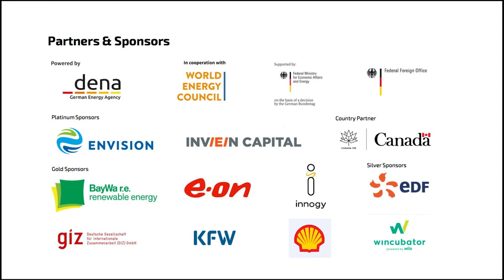Why Electricity is the Oil of the 21st Century by Dr Johannes Teyssen (E.ON)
At Tech Fest 18, Dr. Johannes Teyssen (CEO, E.ON) explains why electricity is the oil of the 21st century. He argues that the energy industry is sexy, exciting and future oriented, but will also have to change to meet future demands.

Speaker information:
Dr. Teyssen is the Chairman and CEO of German multinational utility company E.ON. In 2010, Johannes Teyssen was appointed to his current role as CEO of E.ON SE. In this position, he is responsible for the E.ON Group’s Strategy and Portfolio, Human Resources, Communications & Political Affairs, Legal & Compliance, Corporate Audit and E.ON’s equity investment in Turkey. Johannes Teyssen has also played a leading role in various other associations over the past few years. He was President of Eurelectric, the European umbrella organisation of the electricity sector (from 2013 to 2015) and the World Energy Council’s Vice Chair responsible for Europe (from 2006 to 2012). Since 2010, he has been a member of the Presidential Board of the Federation of German Industries (BDI). Since 2008, he has also been a member of the Supervisory Board of Deutsche Bank AG and since June 2017 a member of the Shareholders’ Committee of Nord Stream AG.